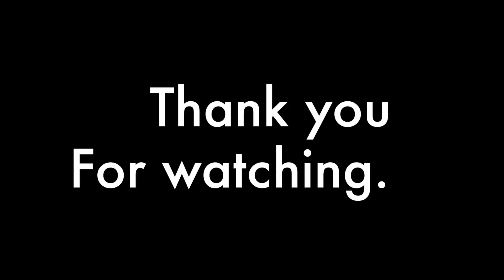【コストコ購入品】数ヶ月ぶりのコストコに行ってきました!!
こんばんは🌙

今夜は数ヶ月ぶりにコストコに行ってきたので
購入品シェアさせていただきます😊♥️

〒560-0021
【MII MAMA】宛